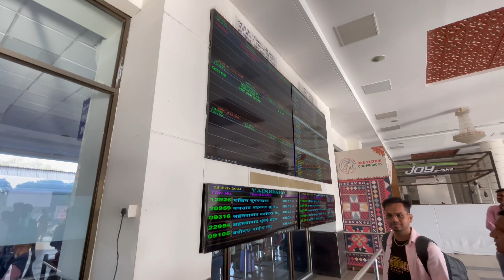تجربة قطار النوم في الهند 🇮🇳 ! انصدمت 😳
تجربة قطار النوم في الهند 🇮🇳 ! انصدمت 😳 ساعات في الجحيم في هذا القطار إلى مدينة مومباي ، و لكن الاجواء كان رائعة مع العائلة الهندية .